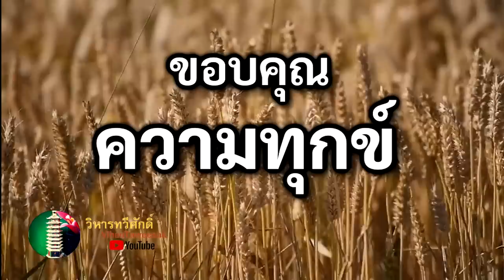กฎแห่งกรรม เรื่อง ขอบคุณความทุกข์